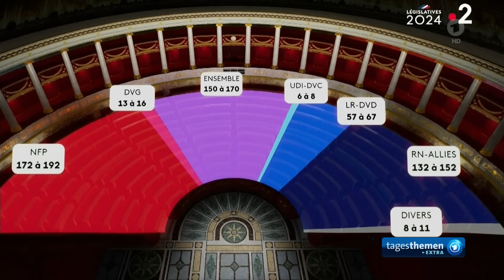tagesthemen-extra 21:50 Uhr, 07.07.2024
tagesthemen-extra 21:50 Uhr

Linksbündnis wird stärkste Kraft bei Parlamentswahl in Frankreich - Rassemblement National landet auf Platz drei